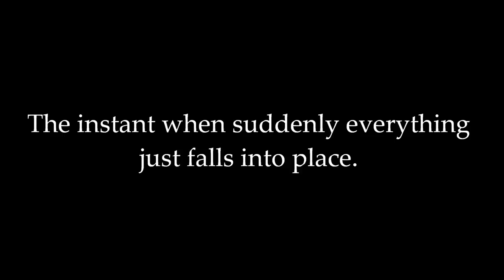Simple2.wmv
Book Trailer for "Simple" by SJD Peterson.A homoerotic love story available from Silver Publishing